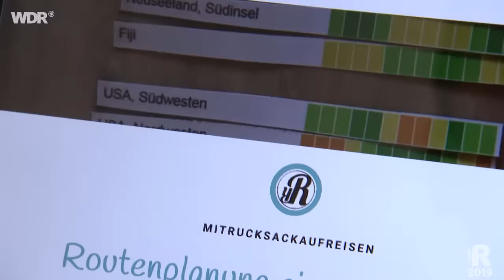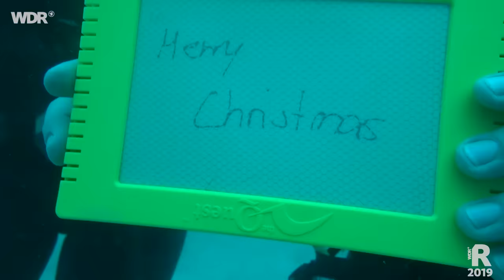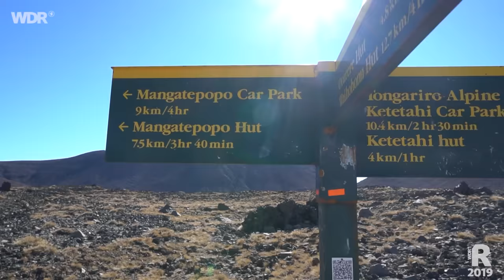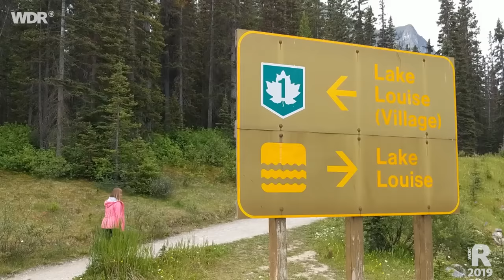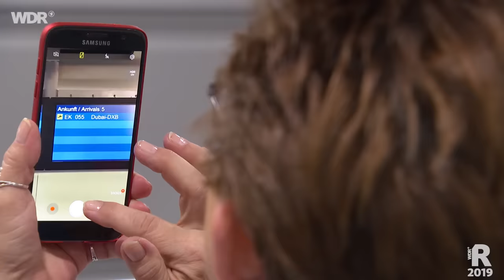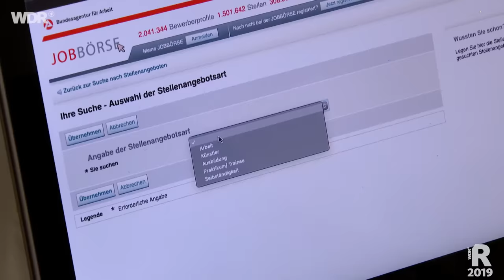Mit dem Rucksack um die Welt | ARD Reisen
Katrin und Edgar Genzel, beide 28 und aus Duisburg, haben sich etwas getraut: Job kündigen, Rucksack packen – und los geht die Weltreise: In 13 Monaten durch 15 Länder. Jahrelang hatte das Paar dafür gespart und sich einen Traum erfüllt, den sich viele nicht trauen. Wir haben ihre Reise begleitet.